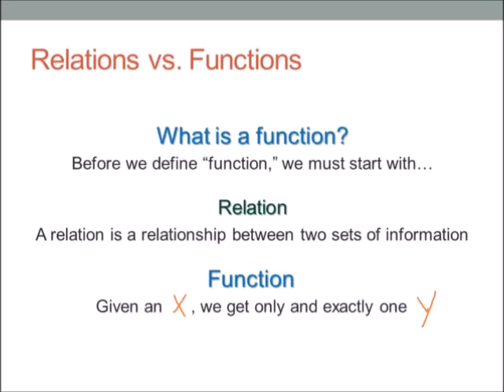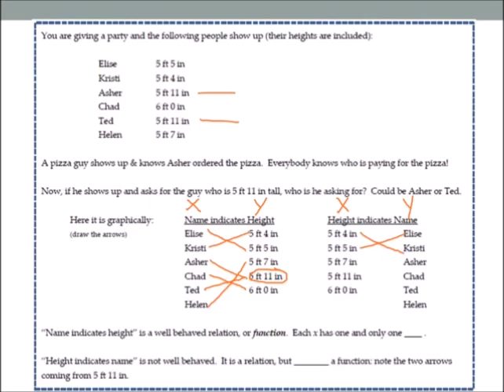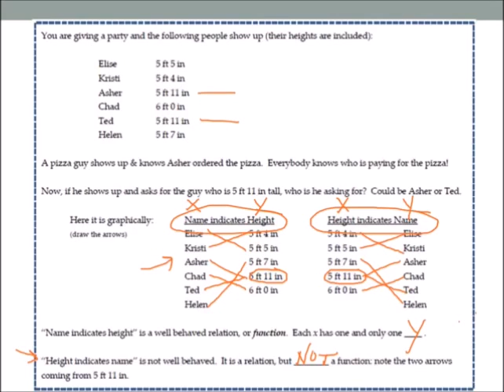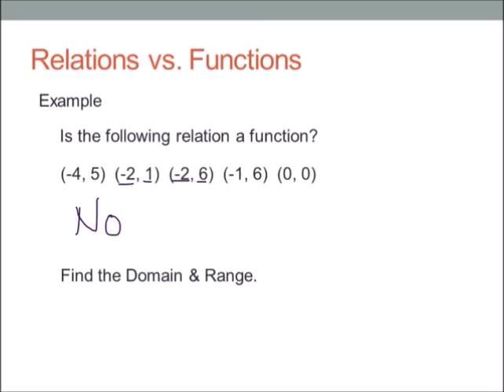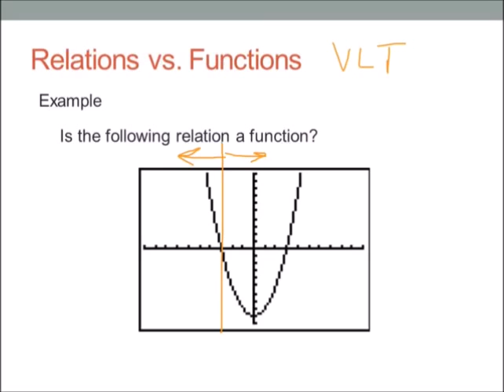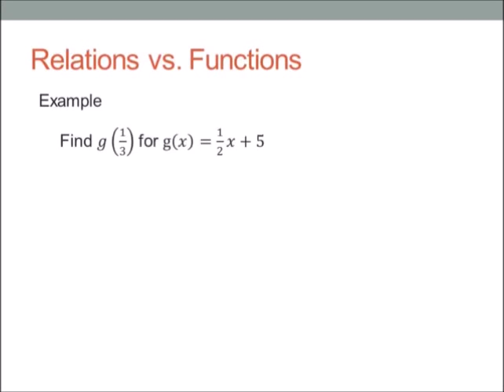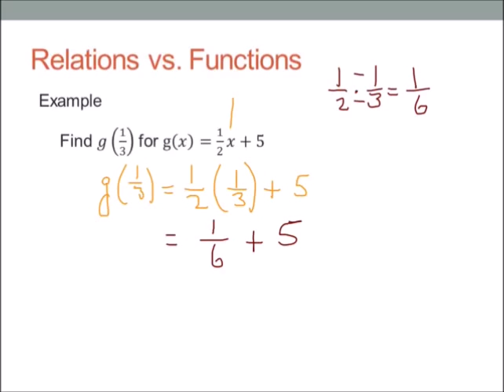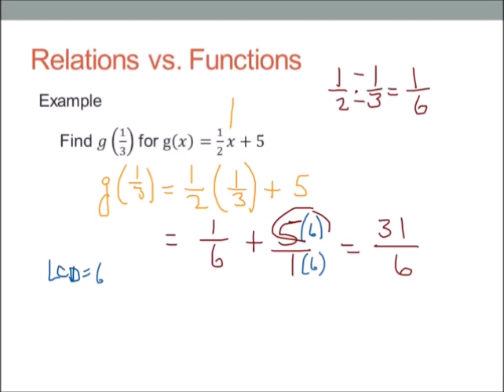Relations & Functions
Notes and examples on differences between relations and functions and explanation of the "function machine."